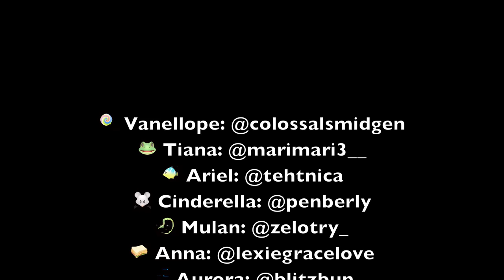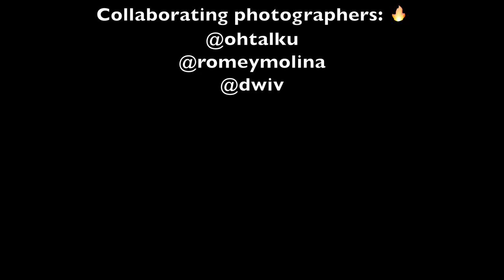Wreck-It Ralph Princess Music Video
Had the chance to shoot an awesome Disney Princess photoshoot inspired by Wreck-It Ralph 2 trailer. Here is some behind the scenes. Hope you guys enjoy and share.

NEW HERE? We cover Cinematic video on a budget, Parodies, Short Films, Comic Conventions, Cosplay and all things nerdy.